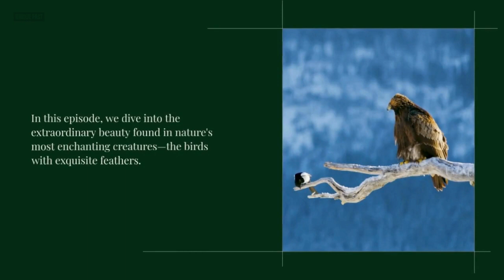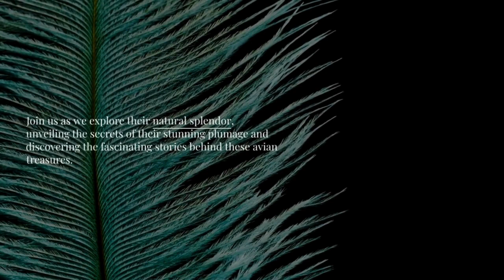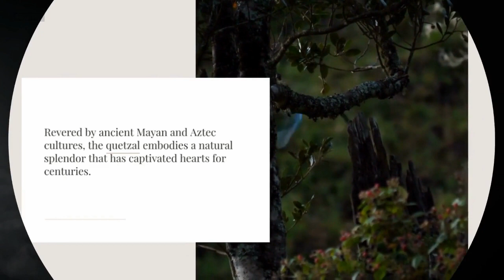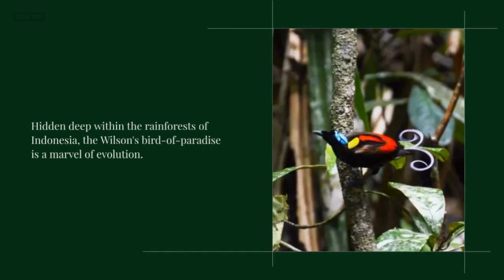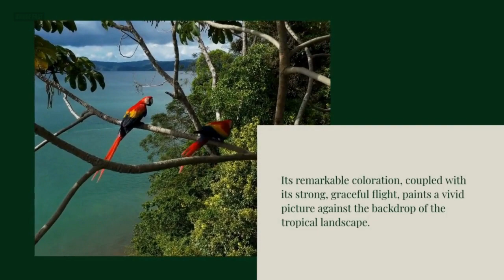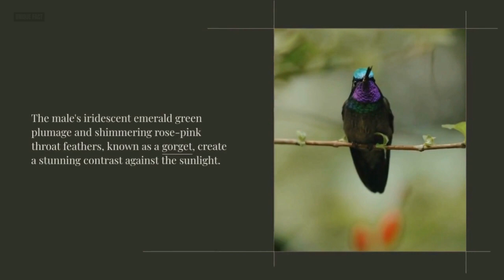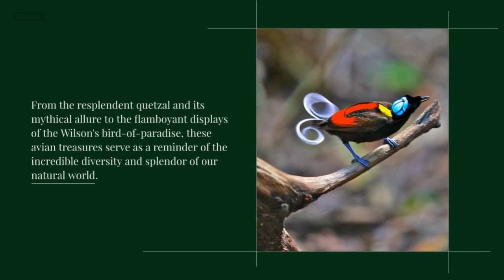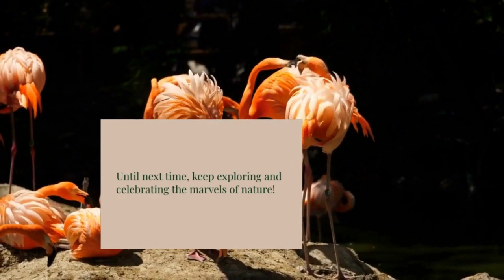Exquisite Feathers: Exploring the World's Most Beautiful Birds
In this episode, we explore the vibrant colors, intricate patterns, and graceful forms of these avian wonders. From the resplendent quetzal to the peacock's iridescent train, prepare to be mesmerized by nature's exquisite creations. Join us as we delve into the enchanting realm of these feathered treasures.

Wilson'sbird-of-paradise
awe-inspiringcreatures